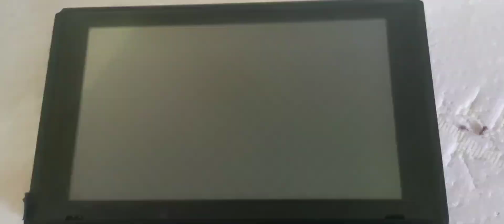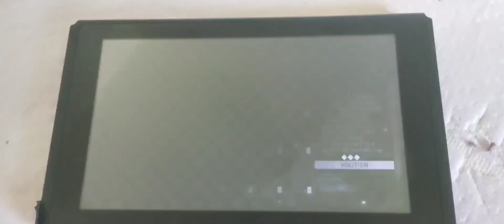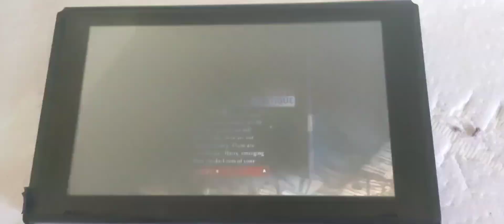Disco Elysium Playthrough, Pt. 2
Once again, there are spoilers in this video-- even more so since it's further into the game.

It's now on sale on the Switch, if that's your system of choice for playing videojuegos.